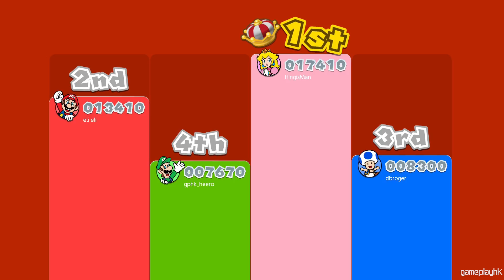#16 庫巴進化! Super Mario 3D World 4人合作 (Eli+邦邦+阿俊+女皇)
新年新連載! 4個人一齊玩 Super Mario 3D World，超混亂希望可以順利爆機啦!

Eli+邦邦+阿俊+女皇一齊加油!
記得Like同Share支持我哋呀~

Eli 同阿俊 設計的機身/ 手制保護貼